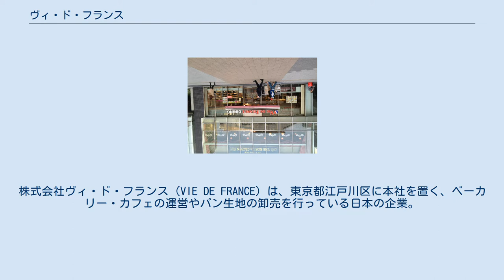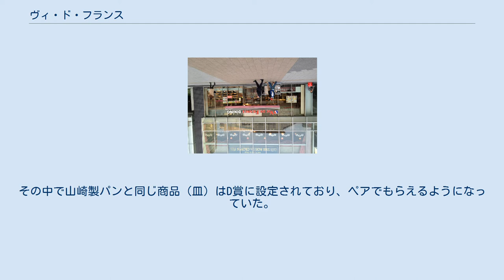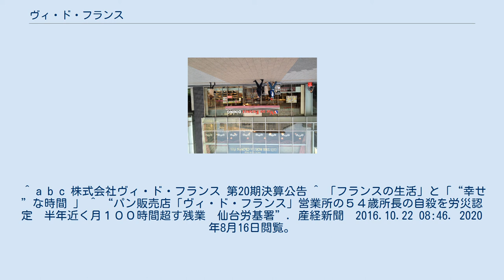ヴィ・ド・フランス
株式会社ヴィ・ド・フランス（VIE DE FRANCE）は、東京都江戸川区に本社を置く、ベーカリー・カフェの運営やパン生地の卸売を行っている日本の企業。
山崎製パンの完全子会社である。
 1983年（昭和58年）に山崎製パンが、フランスの製粉メーカーであるグラン・ムーラン・ド・パリ社と技術導入提携を行ない、同社の事業部のひとつとしてスタートした。
ベーカリーショップにカフェスペースを併設したイートイン形式のチェーン店を展開し、フランチャイズ店を含めて2008年（平成20年）には日本国内で200店舗を越えている。
また、全国のベーカリーショップやレストラン、企業の社員食堂、学校・病院の給食施設などにパン用冷凍生地の販売も行なっている。
 2001年（平成13年）には山崎製パンから分社し（ただし株式の100％を山崎製パンが保有する完全子会社）、この前後から従来とは違う種類の店舗ブランド展開も行なっている。
 上記の関係から、山崎製パンが行っている「春のパンまつり」に「春のプレゼントセール」という名で毎年参加している。
ただしポイントを集める形ではなく、500円以上買い上げるごとにもらえる券を5枚集めて引き換えるという形になっている。
なお、もらえる商品は山崎製パンのものと同じである。
 2011年からはプレゼントセールの仕組みが変わり、A～D賞の中から選び、抽選という形になった。
その中で山崎製パンと同じ商品（皿）はD賞に設定されており、ペアでもらえるようになっていた。
 ネーミングの由来はフランス語だが、日本語に直訳すると「フランス（自体）の人生」となるため、意味が通じない。
 ヴィ・ド・フランス・ダイニング 秋葉原店 同じく山崎製パンの子会社 Vie de France Yamazaki, Inc. はアメリカで同様の事業展開を、また日本国内でもヴイ・ディー・エフ・サンロイヤルが同様のベーカリーカフェ事業などを行なっている。
 ^ a b c 株式会社ヴィ・ド・フランス 第20期決算公告 ^ 「フランスの生活」と「“幸せ”な時間 」 ^ “パン販売店「ヴィ・ド・フランス」営業所の５４歳所長の自殺を労災認定　半年近く月１００時間超す残業　仙台労基署”. 産経新聞　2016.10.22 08:46. 2020年8月16日閲覧。